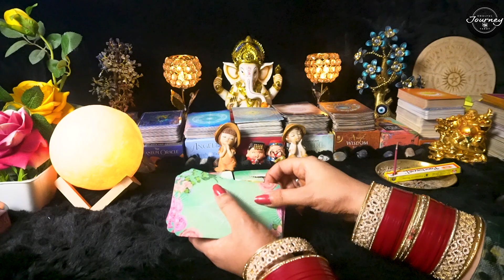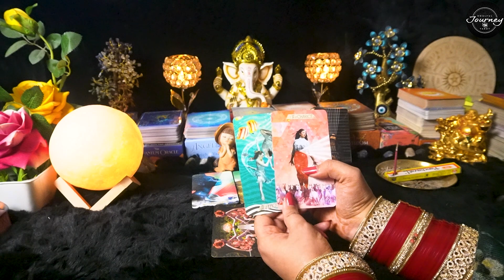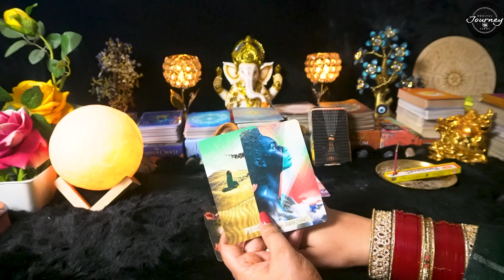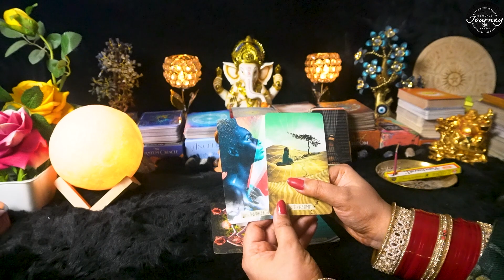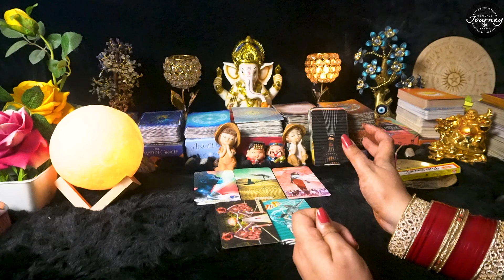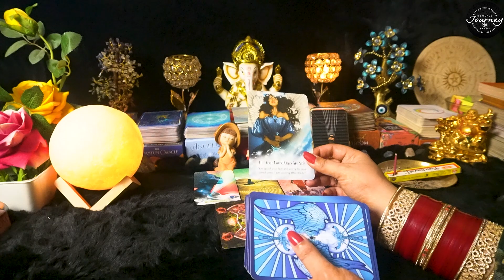Current Feelings Of Your Partner - Aaj Ki Energy - Current Feelings Tarot Hindi